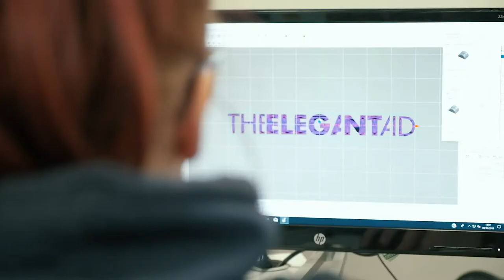How are Promotional Pens Laser Engraved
Have you ever wondered how your promotional pens or metal drinkware items are branded, Take a look behind the scenes at how some of the most popular promotional products are laser engraved.
For any metal items laser engraving is the best branding method as it is etched in to the metal so becomes permanent .